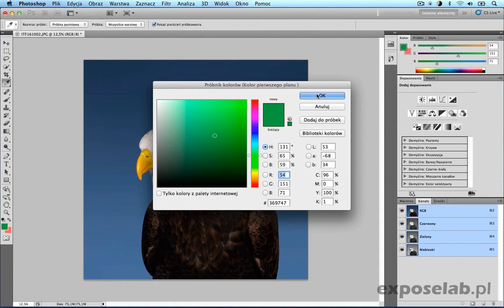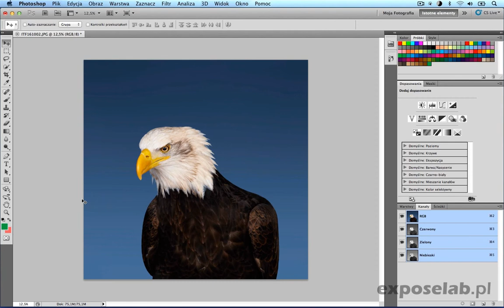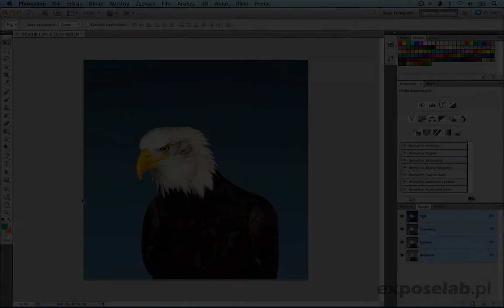Kurs Adobe Photoshop [lekcja#17] - Definiowanie koloru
Kurs: Adobe Photoshop CS5, Przegląd narzędzi,
Rozdział: Kolor i malowanie
Tytuł: Definiowanie koloru
Autor: Łukasz Oberlan, Expose.pl
Wersja programu: Adobe Photoshop CS5 EN